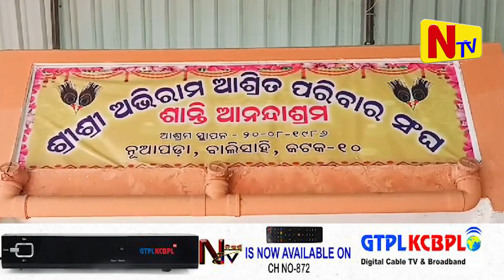କଟକ ନୂଆପଡ଼ା ବାଲିସାହି ସ୍ଥିତ ଶ୍ରୀ ଶ୍ରୀ ଅଭିରାମ ଆଶ୍ରିତ ପାରିବାର ସଂଘ ପକ୍ଷରୁ ସାମ୍ବାଦିକ ସମ୍ମିଳନୀ